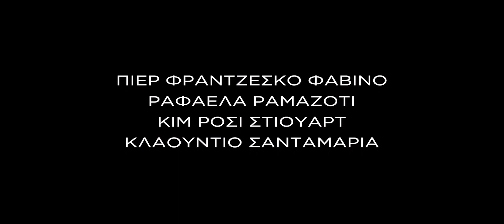ΟΤΑΝ ΑΝΘΙΖΕΙ Η ΝΙΟΤΗ (The Best Years) - Trailer (greek subs)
16 Ιουλίου 2020 στα VILLAGE CINEMAS

Η ταινία «Όταν ανθίζει η νιότη» παρουσιάζει την ιστορία της Ιταλίας, από τη δεκαετία του '80 έως σήμερα, γύρω από τη ζωή των τεσσάρων φίλων, του Τζούλιο, της Τζέμα του Πάολο και του Ρικάρντο μέσα από τη διάρκεια 40 ετών αγάπης, φιλοδοξιών, επιτυχίας και αποτυχιών.

Σκηνοθεσία: Γκαμπριέλε Μουτσίνο
Με τους: Μικαέλα Ραμαζότι, Κιμ Ρόσι Στιούαρτ, Νικολέτα Ρομανόφ